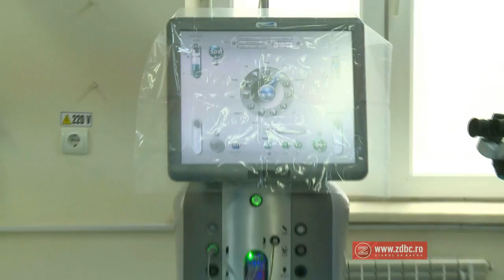Interventie chirurgicala oftalmologie Bacau 28 mai 2015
Doi ani de întuneric au devenit amintire pentru un bătrân de 71 de ani din comuna Odobeşti, căruia medicii băcăuani i-au redat vederea în urma intervenţii chirurgicale efectuate la Secţia Oftalmologie a Spitalului Judeţean. Succesul îi aparţine chiar dr. Dana Cristina Călţaru, şefa secţiei, cea care a şi obţinut sponsorizarea pentru un cristalin, astfel că pacientul nu a fost obligat să achite contravaloarea acestuia sau să-şi aştepte programarea pentru decontare la Casa de Asigurări de Sănătate.